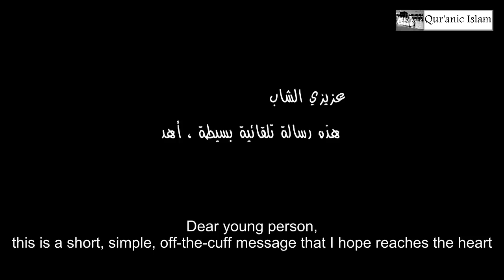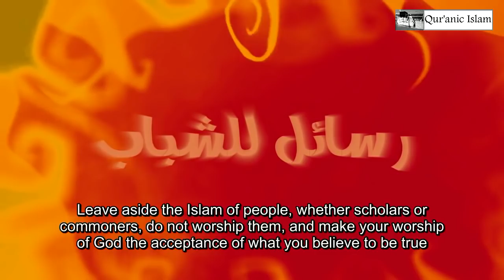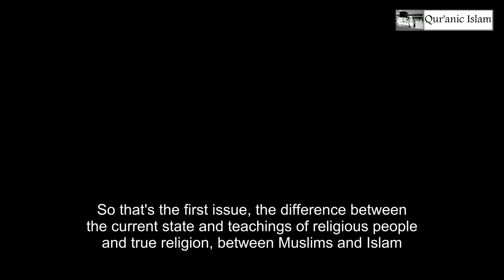A Message for the ex-Muslim Youth: Part 1/2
*Message 1 of 4*
The speaker is Hassan Farhan al-Maliki and these messages are directed primarily at young ex-Muslims in Saudi Arabia and the Arab world in general, so many of the issues that he laments about the state of Muslims is really directed at the Arab world. Muslims from Malaysia and Indonesia for example maybe closer to "true Islam"

In this video he talks about:
- "true Islam" verses our inherited Islam
- reason vs religion
- superstition in religious societies
- the Qur'anic Supreme Aims
- the "believers" from other religions
- the failure of Islam

I have included clips from an interview with Christopher Hitchens, Mufti Abu Layth al-Maliki, and lecture by Jeffrey Lang about his own reading of the Qur'an while he was still an atheist.

Some of the answers given here may not directly answer the contentions of older, or more mature and thoughtful, atheists. That is expected. As he says, this video is aimed mostly at the Saudi and Arab youth and is based on the issues he has heard from them or that they bring to him.

Qur'anic Islam

Hassan Farhan al-Maliki
Mufi Abu Layth al-Maliki
Jeffrey Lang
Christopher Hitchens
True Islam
reason vs religion
Islam of the Qur'an
ex-Muslims
apostates
Islamic reformation
حسن فرحان المالكي
الإسلام القرآني
إسلام الله
إسلام القرآن

8:73